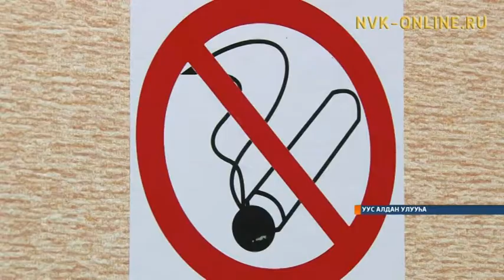Ыам ыйын 31 күнэ - аан дойду үрдүнэн табаҕы утарар күн